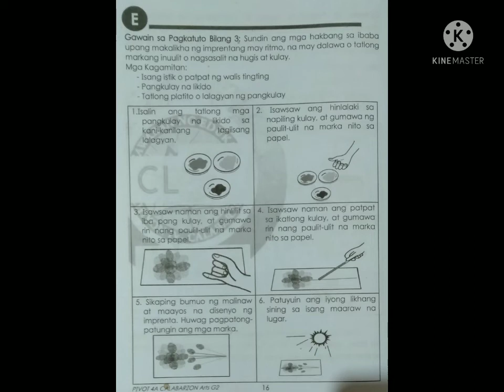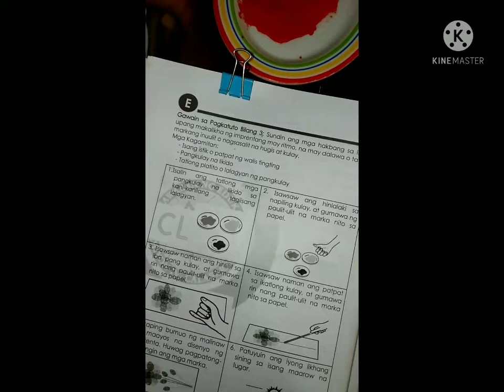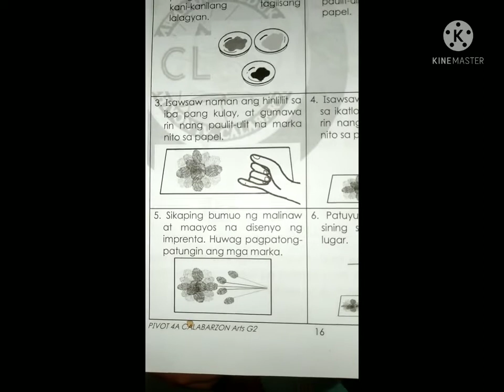Arts:Week 2: Gsp Blg 3: Imprenta na may ritmo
Arts Week 2 Grade 2 Module 3rd 3rd Quarter